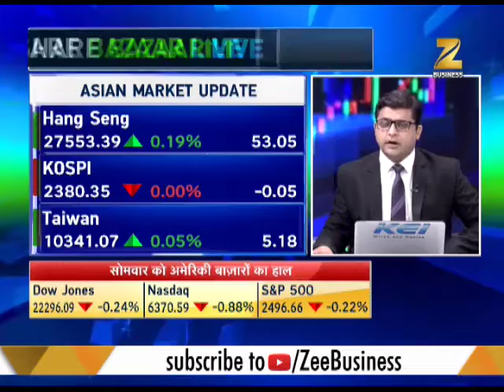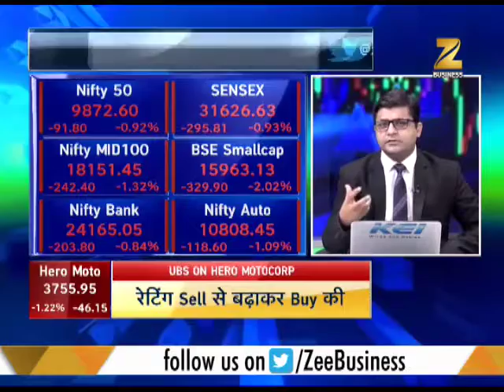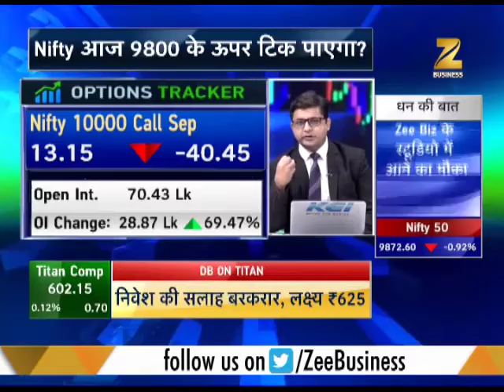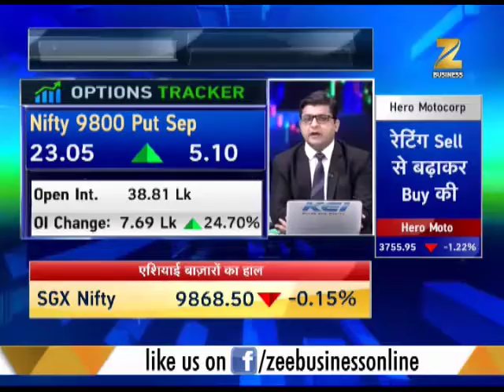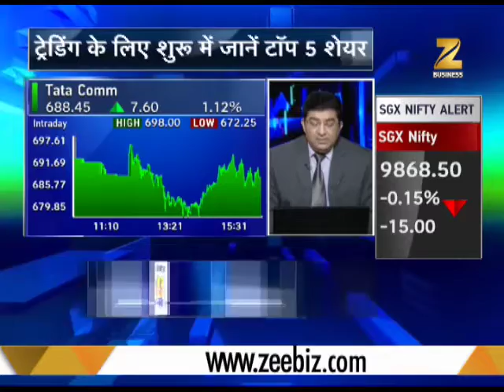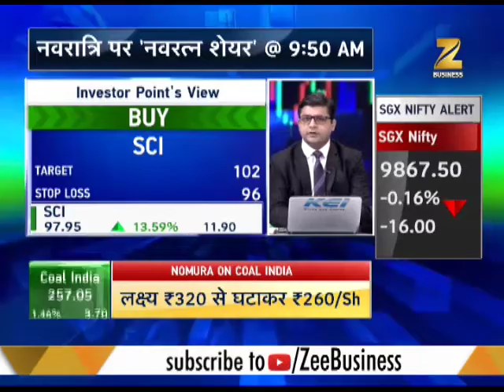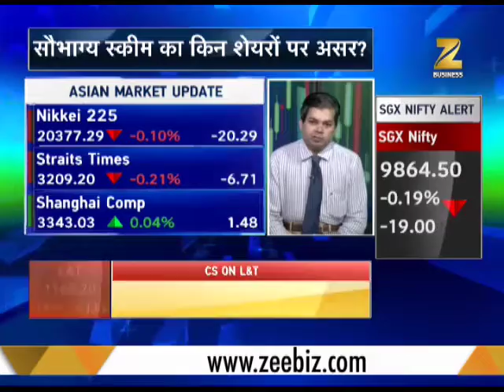Share Bazaar Live: Experts share how to trade in this weak stock market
This segment of Share Bazaar Live brings you experts advice on how to trade in this weak stock market.